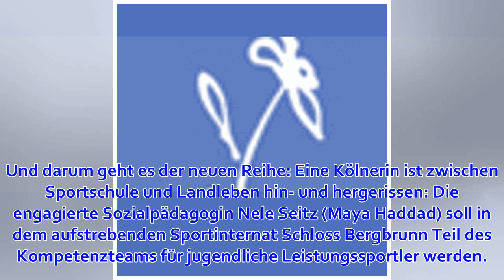Max-Rill-Schule im Fernsehen: Heute startet „Berginternat“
Erneut wird der Landkreis im Fernsehen gezeigt: Für den Zweiteiler „Das Berginternat“ wurde unter anderem in der Reichersbeurer Max-Rill-Schule gedreht. Reichersbeuern – Nach der erfolgreichen Serie „Tonio und Julia“, die rund um Bad Tölz gedreht wurde, ha...